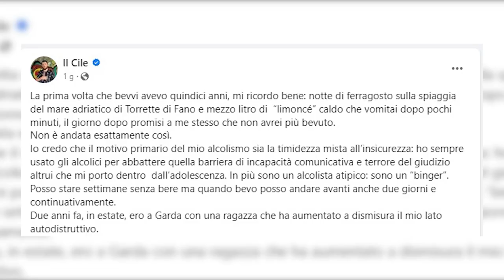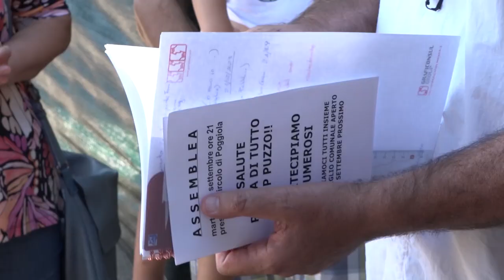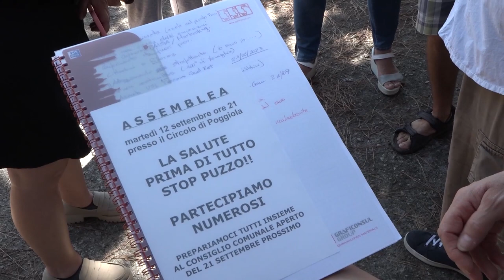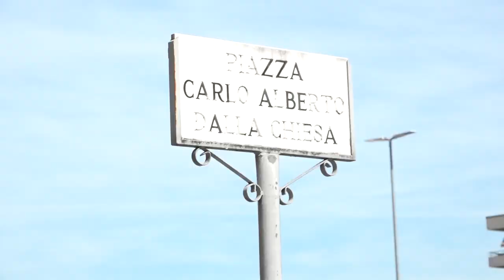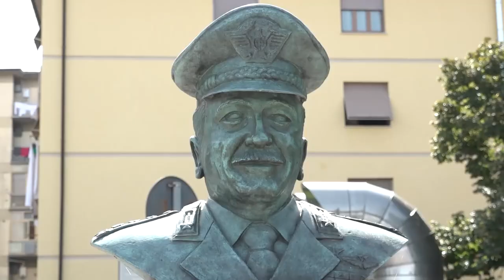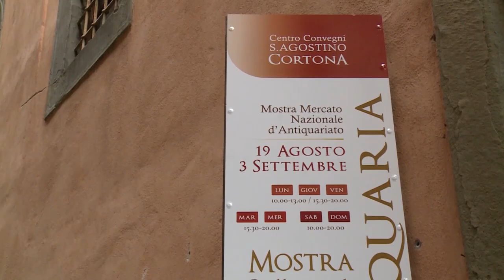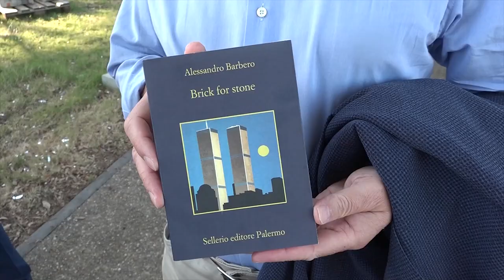Cronaca Aretina del 4/9/2023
sommario

Il Cile sui social: "Se bevo ancora rischio di morire. No al proibizionismo, i ragazzi vanno educati"

Comitato contro i cattivi odori: “peccato non averci coinvolto per l'indagine olfatto metrica”

Giostra, è stata festa rosso verde. Una manifestazione insolita

Conclusa Cortonantiquaria, presenze oltre i 6.500 visitatori

Alti Scaffali, grande successo per il primo appuntamento

Arezzo-Carrarese, comincia la prevendita. Sabato maxi coreografia per il centenario